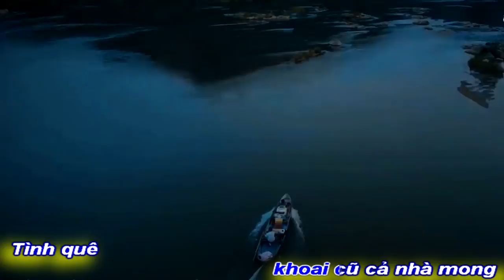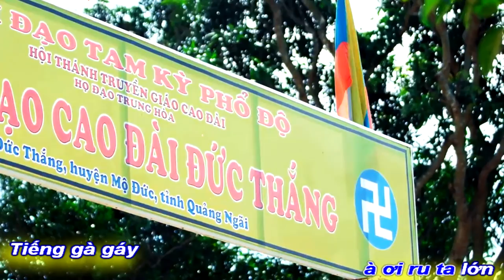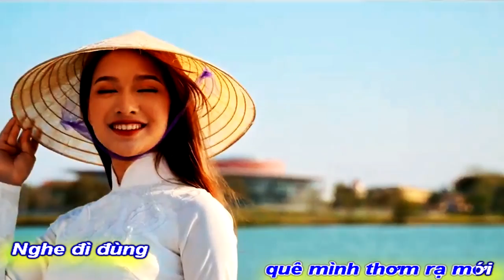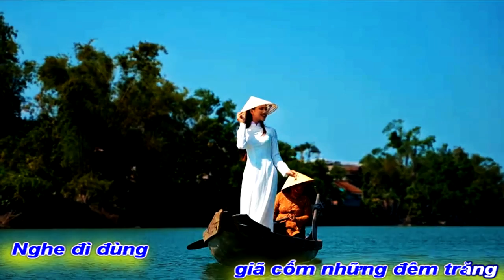[KARAOKE BEAT NỮ]TÌNH QUÊ||LƯƠNG VĂN MINH ĐẠO-NS QUANG DAU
TÁC PHẨM:TÌNH QUÊ
THƠ:LƯƠNG VĂN MINH ĐẠO
SÁNG TÁC NHẠC:NS QUANG DAU
TRÌNH BÀY:CA SỸ LÊ TRIỀU VŨ